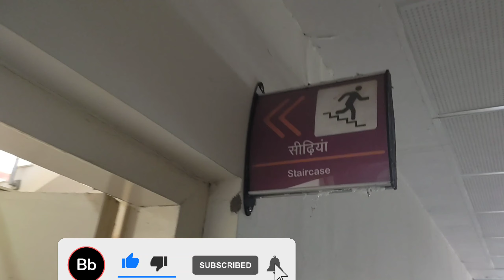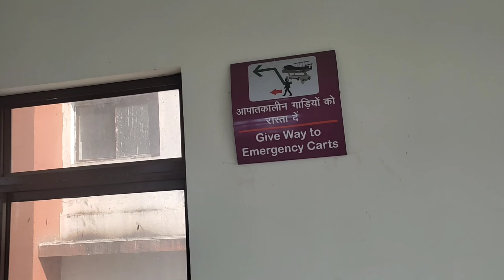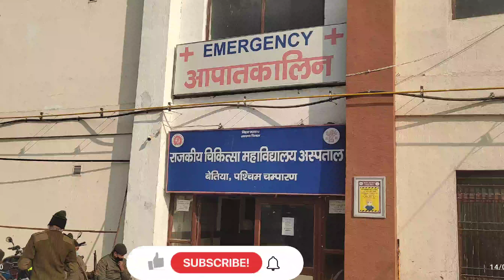new Government medical College and hospital in bettiah Bihar /bettiah m j k hospital